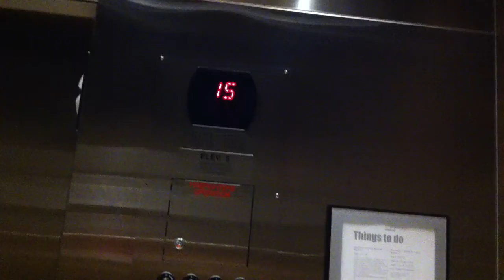Apartment (Penthouse) Chevy Chase, MD, USA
This is the one that lead to penthouse "the 16th floor"!